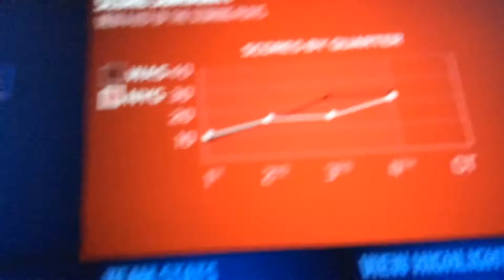What A Game Madden 17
Enjoy this video it was fun